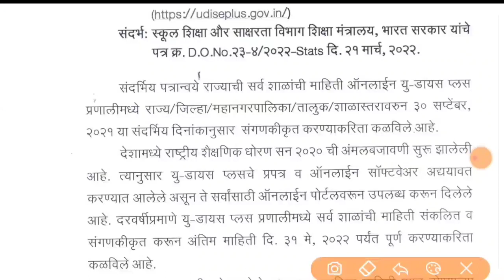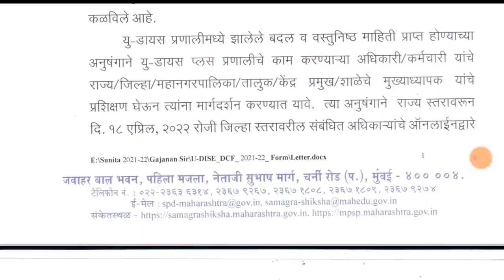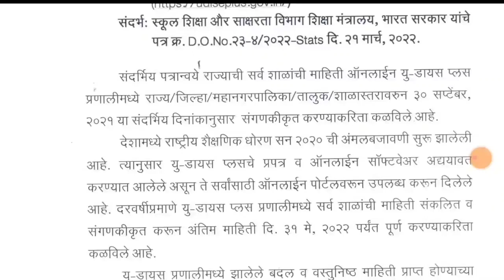Udise plus 2021-22 भरण्यासाठी मार्गदर्शक सूचना | माहितीमध्ये नवीन बदल